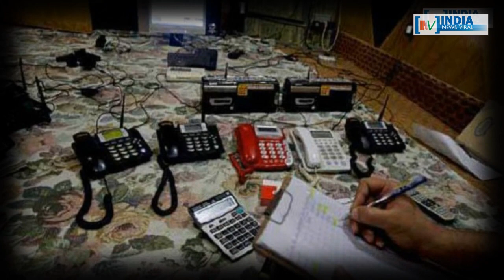EXIT POLL से इतर आखिर क्या है सट्टा बाजार का चुनावी आकलन ? INDIA NEWS VIRAL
EXIT POLL से बम-बम BJP को सट्टा बाजार से जोरदार झटका ! EXIT POLL से इतर आखिर क्या है सट्टा बाजार का चुनावी आकलन ? जानिए इस रिपोर्ट में